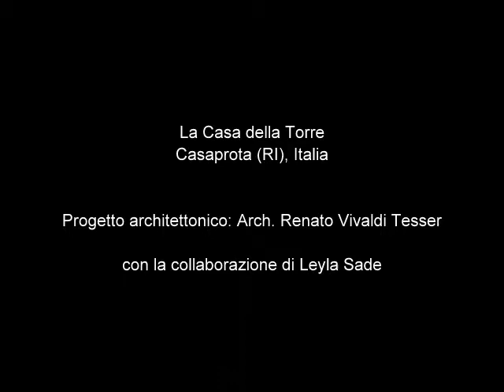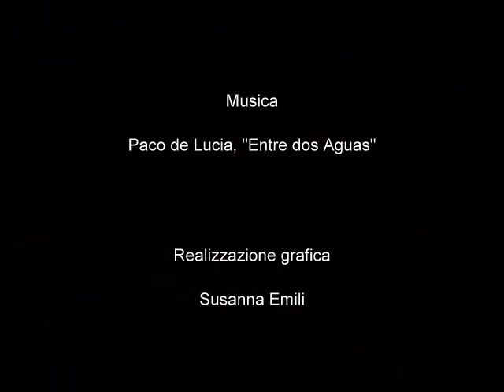La Casa della Torre, Casaprota (RI), Italia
Progetto dell'architetto Renato Vivaldi Tesser, in Sabina. Casaprota (RI), Colle Casarena. Collaborazione di Leyla Sade. Realizzazione grafica: Susanna Emili.